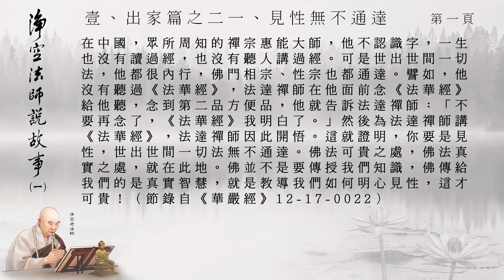淨空法師說故事1_1021見性無不通達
感謝佛, 菩薩, 淨空法師, 淨空老法師專集網站-BT影片下載區, 黃慧音, 所有製作組/人, 參與單位, 及分享流通轉載的朋友們! 阿彌陀佛!